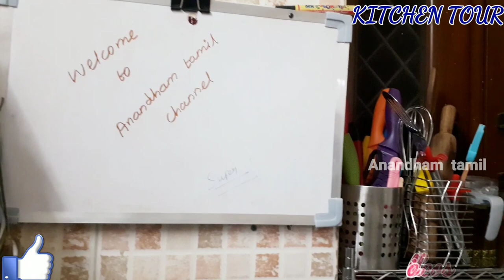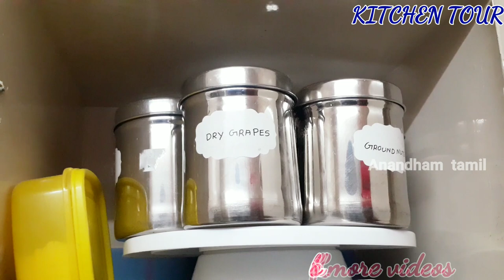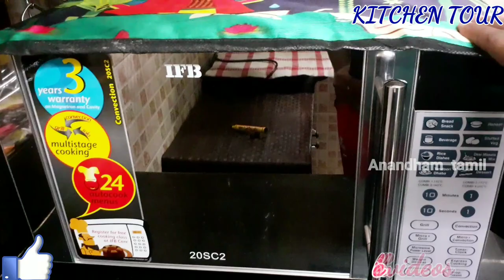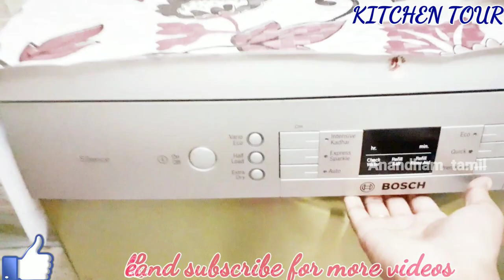கிட்சன் டூர்||MY KITCHEN TOUR IN TAMIL||Anandham tamil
Anandhamtamil kitchentourintamil kitchentour indiankitchentour kitchenorganizationintamil kitchenorganizationideasintamil kitchentourtamil kitchenorganization kitchenorganizationideas kitchenorganisationintamil mykitchentour mykitchentourintamil tamilkitchentour kitchen modularkitchentour kitchentipsintamil kitchencountertoporganization fullkitchentour Anandham tamil

This video about my kitchen  organisation in tamil.Watch and share your comments friends.Thank you so much for your support.